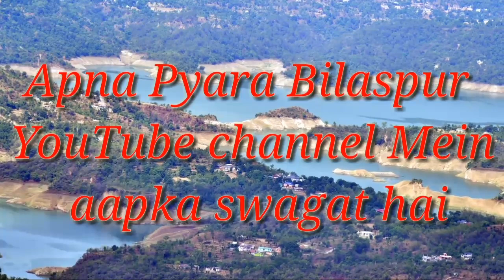मिथुन एवम शिल्पा | पहाडी लोकगीत | तेल बटना जोगी पहाडी डांस गिद्धा पटारी भरना सेहरा रस्म Part - 1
Presenting New Himachali Pahari Video Song 2020 Himachali Bilaspuri By
Apna Pyara Bilaspur

Title:मिथुन एवम शिल्पा | पहाडी लोकगी | तेल बटना जोगी पहाडी डांस गिद्धा पटारी भरना सेहरा रस्म Part - 1

All rights of the above video are reserved with Apna Pyara Bilaspur & Team...

which of the following is a folk dance of bilaspur himachal pradesh,
nati dance of himachal pradesh,
which of the following is not a folk dance of himachal pradesh,

Apna Pyara Bilaspur,